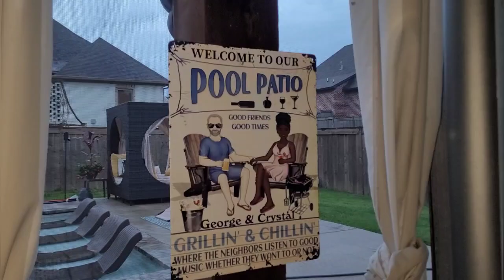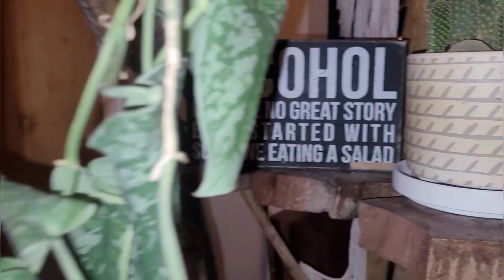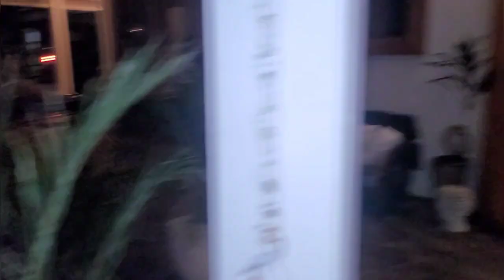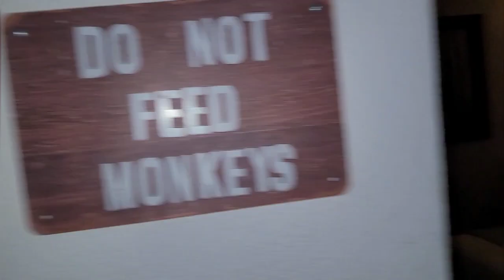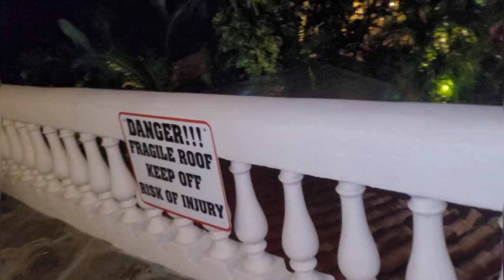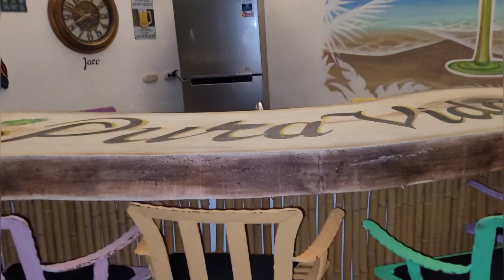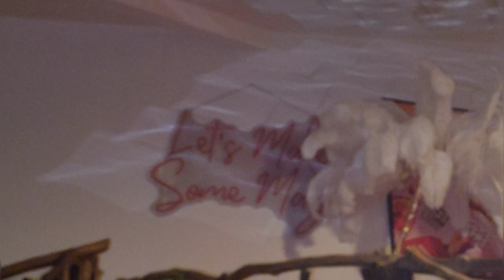COSTA RICA GIRLS TRIP | PART 1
Hey y'all 😍 so this was 3 vacations in 1 🥰 I flew to New Orleans to meet my friend Crystal to celebrate her Birthday ❤️ then we road to Mississippi to her house for one night to ride back to New Orleans the next day to catch our flight to COSTA RICA where she had the ultimate Girls Trip ☺️ It was 6 ladies in total and we had a blast 👏🏾 I hope you enjoy this Travel Vlog and stay tuned for Part 2😊